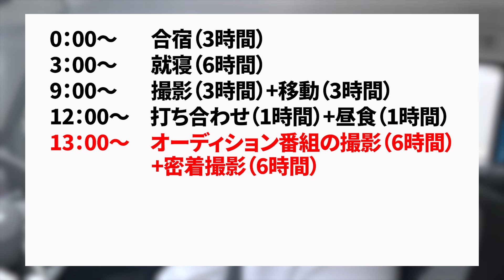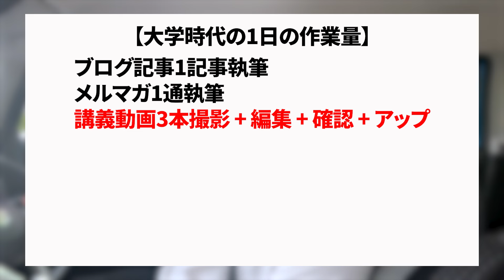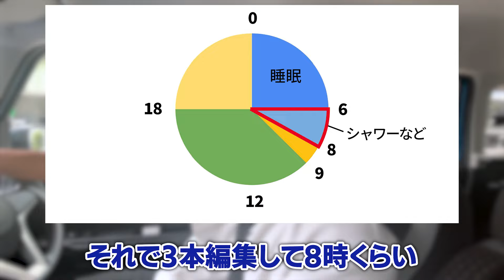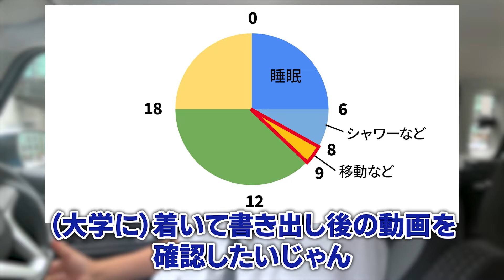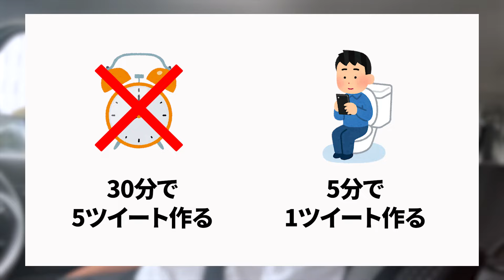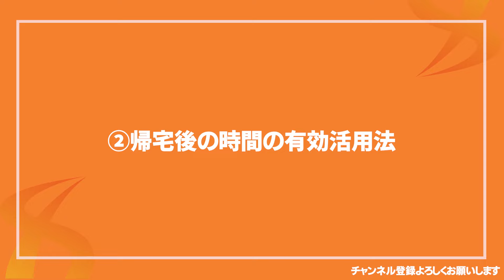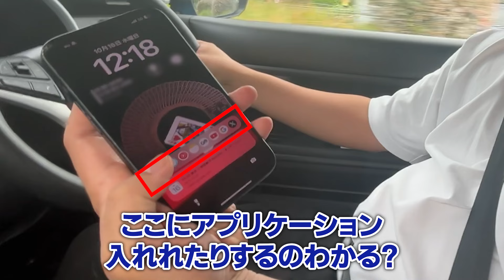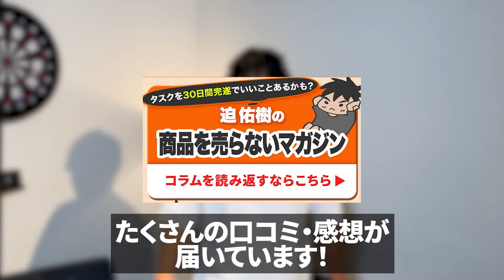【忙しい人必見】“1日を24時間以上に伸ばす方法”で副業・起業を成功させる方法を教えます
▼個人が0から成果を出す”迫佑樹の無料LINEマガジン：人生を好転させるマガジン”はこちら

■迫社長の自己紹介動画は下記より!

▼【2024年版 自己紹介動画】【年商10億社長】迫佑樹のこれまでと発信に対する想い

一切セールスをしていません。
価値提供に徹したマガジンです。

個人が0から成果を出すために
何をすればいいのか
どう資本主義を攻略していくのか

僕の発信に触れた方の
”人生を変えるキッカケを届ける”マガジンです。

登録いただくことで
あなたの人生を変えるキッカケを届けることをお約束いたします。

※LINEにご登録いただくと
個人が0から成果を出すためのロードマップを
解説した限定動画を無料でプレゼントしています。

■迫佑樹が手掛ける教育事業

【Hacksシリーズ】

【Brainシリーズ】

▼LINEマガジンマーケティングマスター講座

 ▼Webマーケティング✖️実店舗で圧倒的な繁盛店を作る裏ノウハウ

【クエストシリーズ】

■目次
00:00 オープニング
00:21 時間を増やしてください
07:04 帰宅後の時間の有効活用法